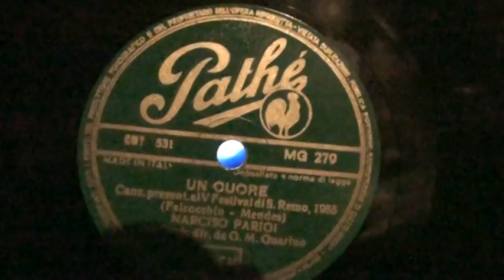NARCISO PARIGI "UN CUORE"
(HAPPY VALENTINE'S DAY TO ALL THE LADIES ESPECIALLY THE ONE WHO HAS PUT UP WITH ME ALL THESE YEARS,MY WIFE)NARCISO PARIGI IN "UN CUORE" DA UN 78 GIRI PATHE' D FALCOCCHIO - MENDES ORCHESTRA GUARINO, PRESENTATA AL FESTIVAL DI SAN REMO DEL 1955.